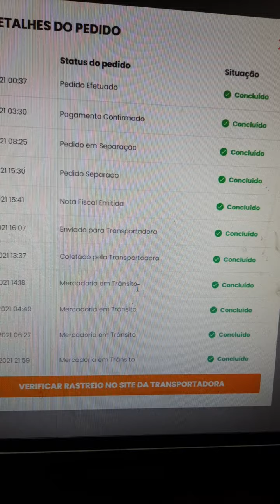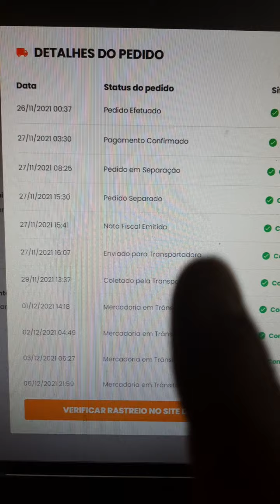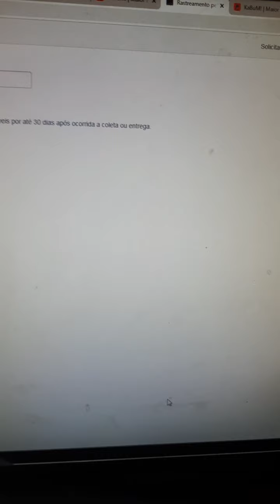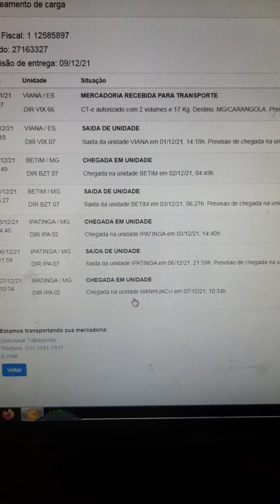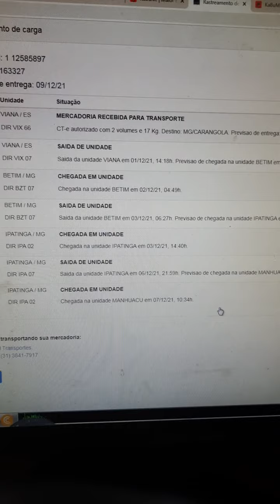Transportadora Direcional é boa?